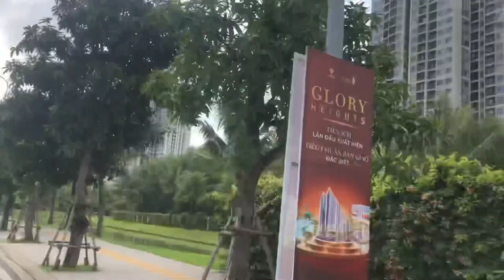Vòng quanh khu căn hộ Vinhomes Grand Park ngày cuối tuần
Dự án Vinhomes Grand Park Thủ Đức vị trí đắc địa góc 2 mặt tiền đường Nguyễn Xiển và Phước Thiện tiếp giáp 2 bờ sông Đồng Nai và Sông Tắc với 3 dòng thương hiệu Vinhomes Sapphire, Vinhomes Ruby và Vinhomes Diamond tại các phân khu The Rainbow – The Origami – The Beverly & Solari, The Manhattan & Glory…